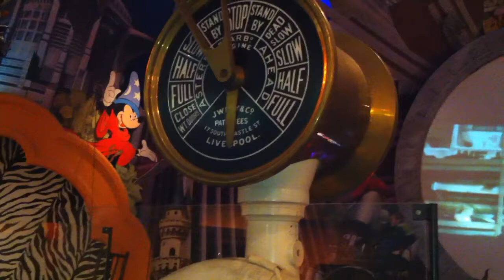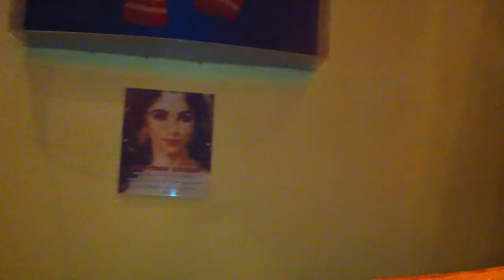Planet Hollywood Orlando Florida Props And Wardrobe Part 3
Collection of clips showing the props and wardrobe from Planet Hollywood in Orlando FL - Part 3 of 3